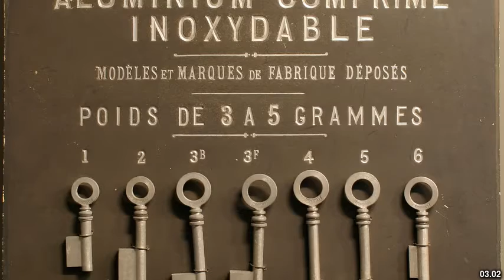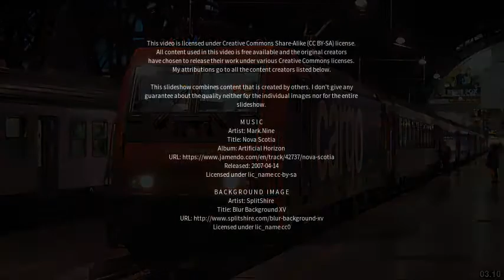Best places to visit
Best places to visit - Cles (Italy) Best places to visit - Slideshows from all over the world - City trips, nature pictures, etc.